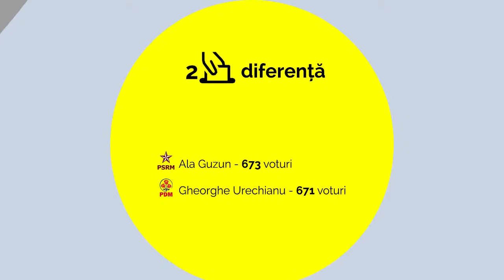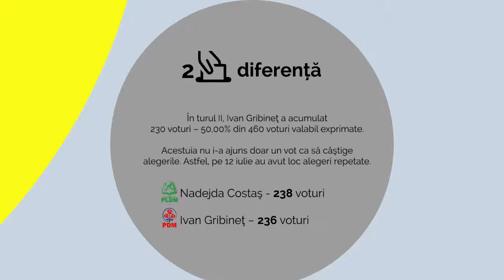VIDEOGRAFIC / Voturile care au contat